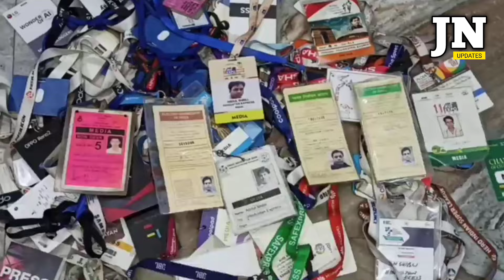ओखला की समस्या पर ओखला वालों की राय!